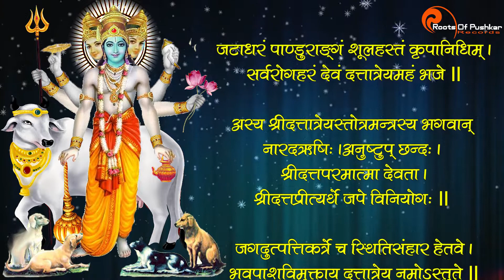दत्तात्रेय स्तोत्रम् इसे सुनने से दूर होता है पितृदोष, होती हैं हर मनोकामना पूरी Dattatrey Stotram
Rendered by Pandit Ravi Prapannacharya, Pushkar

पंडित रवि कान्त शर्मा के द्वारा पुष्कर के प्रधान वराह घाट पर स्थित प्राचीन श्री रघुनाथ जी के मंदिर की नित्य कैंकर्य सेवा आराधना की जाती है |
हमारे पूर्वजों द्वारा यह सेवा विगत 350 वर्षों से श्री रामानुज पांचरात्र आगमांतर्गत परम्परानुसार अनवरत की जा रही है |
अखिल कोटि ब्रह्माण्ड नायक जगत पिता ब्रह्मा जी के एकमात्र तीर्थ सरोवर का प्रात: पूजन एवं सायंकाल सूर्यास्त के समय आरती एवम महा-आरती भी प्रतिदिन की जाती है |

यदि आप पुष्कर पधार रहें है तो श्री ब्रह्म पुष्कर तीर्थ सरोवर स्थित प्रधान वराह घाट मे पूजा,आरती, महा-आरती मे भाग लेवें एवं यथा शक्ति, यथा भक्ति सहयोग प्रदान कर
पुष्कर यात्रा को एक धार्मिक उत्सव का रूप देकर यादगार बनावें और पुण्य लाभ उठाएँ ।
प्रधान वराह घाट की गूगल लोकेशन यहाँ दी हुई है

"धर्म सेवा सहयोग" :-
नित्य पूजन, तुलसी पुष्पअर्चना, कमल पुष्प अर्चना ,पुष्कर राज आरती/ महा आरती , गौ सेवा, ब्राह्मण भोजन एवं पितृदोष निवारण हेतु तर्पण एवं अन्य पूजन हेतु
Pradhan Archakam Pandit Ravi Kant Sharma (Das Ravi Prapanncharya )
आपसे निवेदन है कि आप जब भी कोई मनोरथ / सेवा सहयोग राशि भेजे तो कृपया, फोन कर अथवा व्हाट्सप्प कर सूचित अवश्य कर दिया करें | 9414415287
If You like and support us, you can Pay your Donation to Pandit Ji directly by using this Bank Details.

Branch - Pushkar